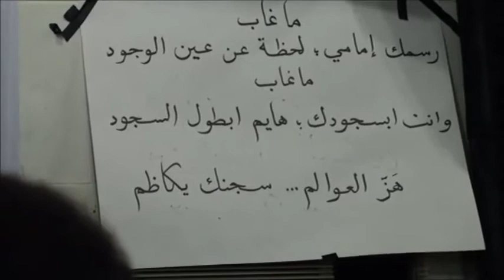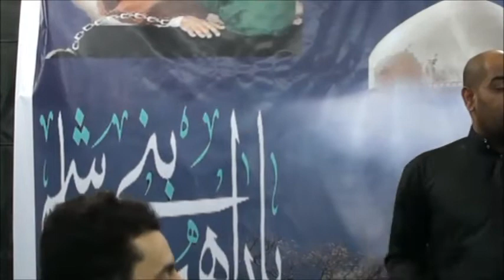سجنك يكاظم_الرداود زكي الفردان 1434 وفاة الكاظم ع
حسينية الامام السجاد عليه السلام بالقديح